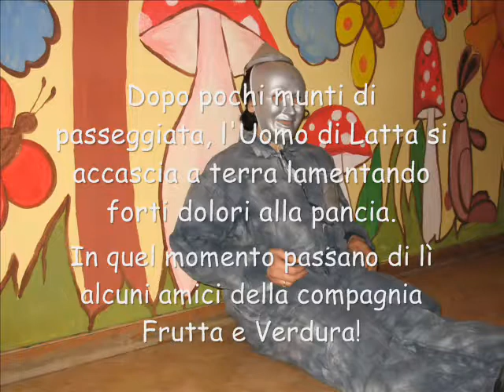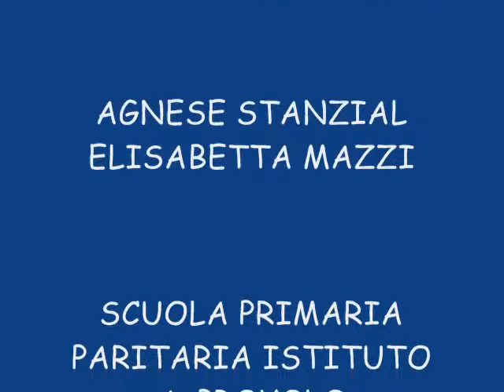L'uomo di latta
L'uomo di latta soffre di mal di pancia. Durante una passeggiata cade a terra, lamentando forti dolori. Per fortuna in quel momento passano alcuni amici della compagnia frutta e verdura. Video realizzato dagli alunni della scuola primaria paritaria Istituto Antonio Provolo, Chievo - Verona nell'ambito del progetto "Alimentinsalute" anno 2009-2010 dell'Istituto Zooprofilattico Sperimentale delle Venezie Dipartimento di Scienze dell'Educazione Università di Padova - Regione Veneto